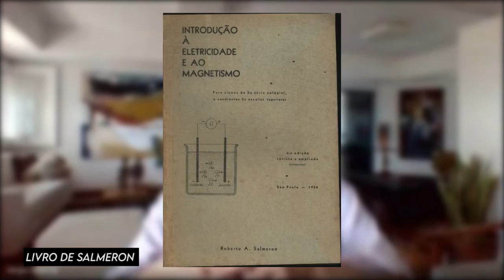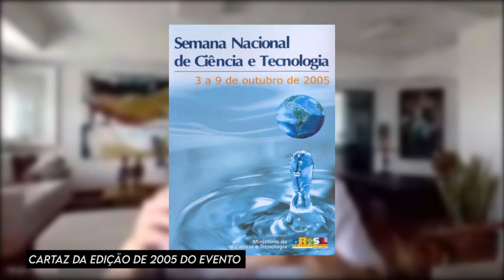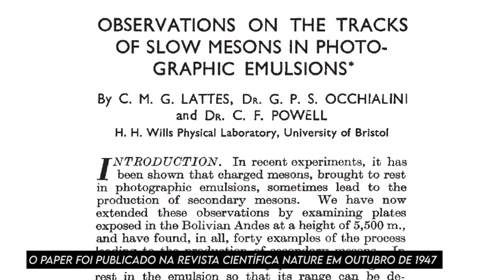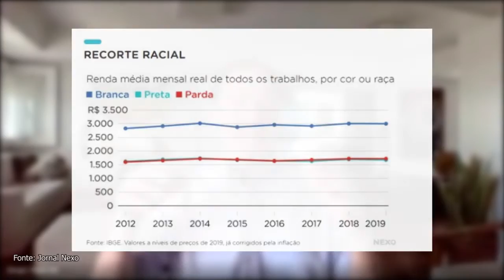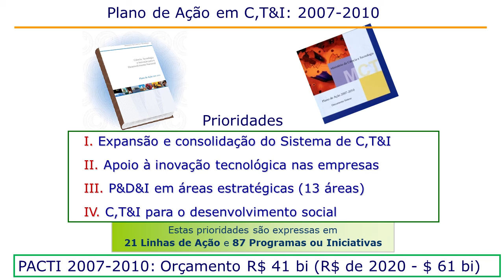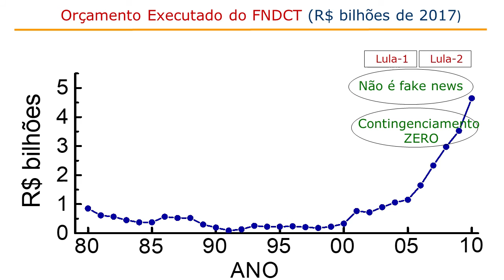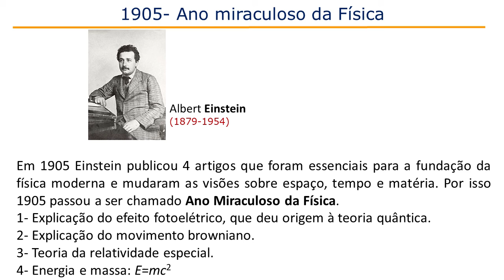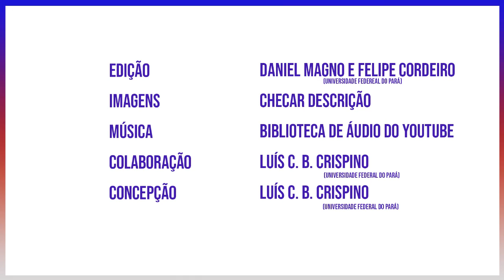Entrevista com Sergio Machado Rezende - Parte II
Nessa segunda e última parte de sua entrevista, o Prof. Sergio Rezende inicia comentando sobre o ensino de física e de ciências em geral. Fala também sobre a importância dos museus de ciência e da popularização da ciência e da tecnologia, destacando seu incentivo a esta área quando esteve no comando da Secretaria Estadual de Pernambuco e no MCT. Discorre sobre a carreira acadêmica no Brasil, destacando a importância das conexões internacionais para o desenvolvimento de um cientista. Complementa o que registrou em seu depoimento inicial, enfatizando  alguns aspectos sobre sua participação na gestão de política científica nacional. O Prof. Sergio Rezende finaliza sua entrevista com uma mensagem de otimismo para os jovens cientistas.
Esta entrevista foi conduzida por Luís C. B. Crispino.